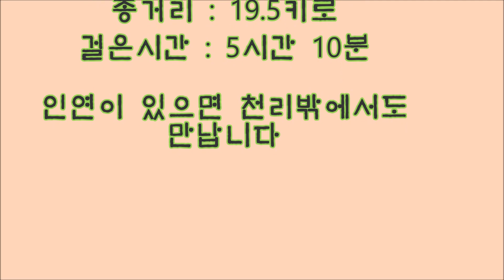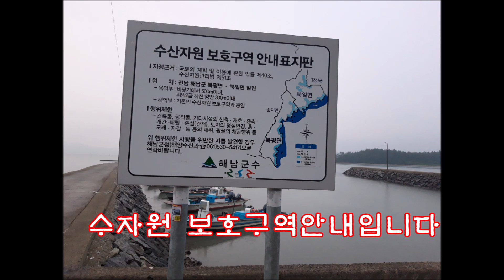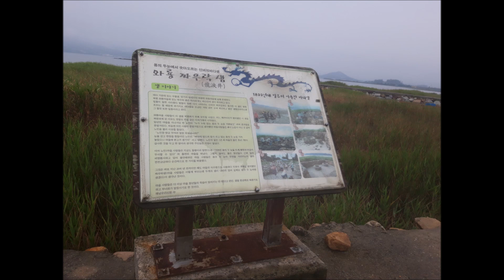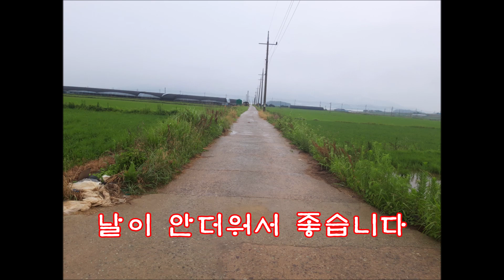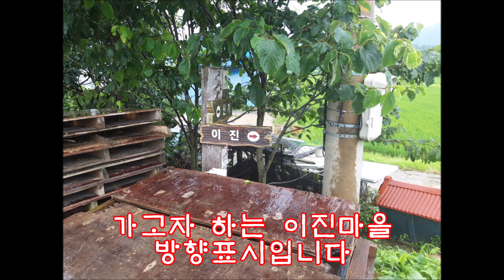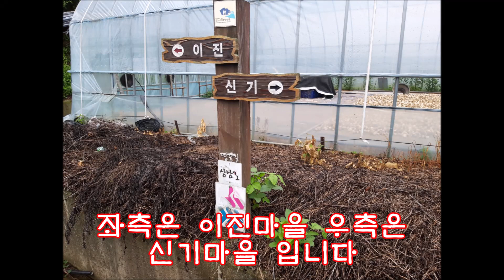국토종단 걸어서,강진내동마을-해남이진마을19.5키로 WALK EXPEDITION, ,걸어서 땅끝까지, 국토종주, 국토종단,두청춘의 당돌한 도보여행, 歩いて地の果てまで、徒歩旅行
솔개걸어서: 두청춘의 당돌한 도보여행기입니다, 임진각에서 땅끝마을까지의 기록으로 오늘은 52구간중 04,03구간을 걸었습니다 전남 강진 내동마을에서 해남 이진마을까지입니다 단 한번의 스침으로 바람처럼 스쳐가는 인연이 아니길 바람니다 걸음이 주는 최고의 선물은 자연과의 대화입니다 걸으면서 일어난 다양한 이야기와 풍경을 눈앞에 펼쳐놓았어요 . 동떨어진 감상적 여행담이 아닌, 우리 삶 속에 들어와 있는 생생한 체험입니다 동네 어른들과 나눈 사소한 대화 등은 어찌 보면 흔한 이야기지만 쉬이 발견할 수 없는 진솔함이 묻어 있습니다 :The best gift of walking is talking to nature, and I opened up various stories and landscapes that happened while walking. It's not a sentimental travel story, it's a vivid experience in our lives. The little conversations I had with the local elders, in a way, are a common story, but there's a sense of truth that you can't easily find, and today we walked 34 kilometers.二人の青春の唐突な徒歩旅行記です。臨津閣から 地の果までの記録で、本日は計52区間のうち04,03区間を歩きました。 ただ一度の擦れで風のようにすれ違う縁でないことを願います。 最高の贈り物は自然との会話です。 歩きながら起こった様々な物語と風景が目の前に広がります。 かけ離れた感傷的な旅行談ではなく、私たちの生活の中に入っているリアルな体験です。 町の大人たちと交わす些細な会話などは、一見するとありふれた話に過ぎないかも知れませんが、なかなか見つけることのできない真率さがにじみ出ています。 Please watch my video at least 3 to 4 min's ,then give your comments---(Otherwise your comment is going to be a spam) Much appreciate

추천영상

솔개걸어서 채널은 매주 월요일 오후1시 그리고 목요일 오후1시에 영상을 올립니다   많은 영상 시청 바람니다 감사합니다

걷기를 운동으로 한다면 최소한 30분 정도는 지속적으로 걸어야 합니다. 유산소 운동의 특성상 최소한 15분 이상 시간을 가져야 비로소 운동의 효과를 볼 수 있는데, 몸에서 약간의 땀이 나고 근육의 피로감이 동반되면서 운동의 효과가 나타나게 됩니다.